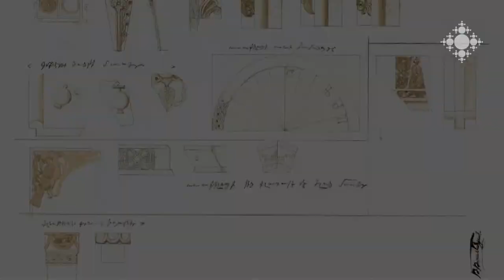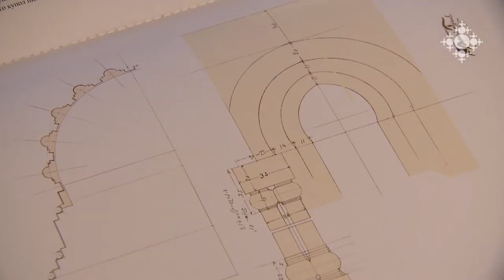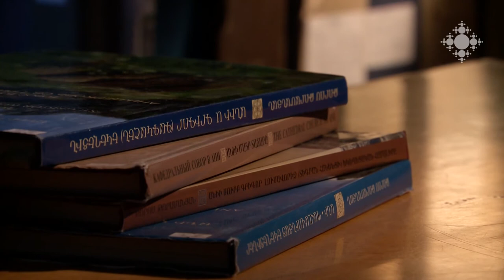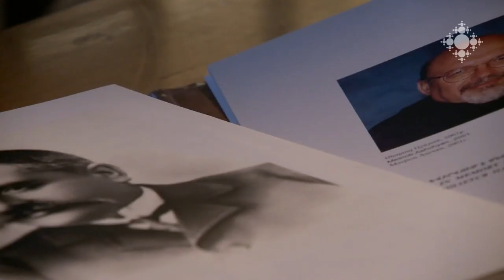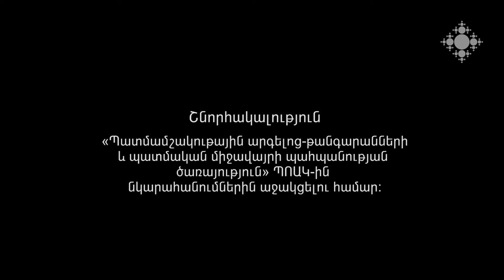Թորոս Թորամանյան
«Եթե ճարտարապետությունը քարացած երաժշտություն է,- գրել է Ավետիք Իսահակյանը,-ապա Թորոս ճարտարապետը այդ քարացածը վերածել է կենդանի երգի: Նա մեր հոյակապ ավերակների և հուշարձանների նույնքան հոյակապ երգիչն է»: Հեռուստահանրագիտարանը ներկայացնում է անվանի ճարտարապետ, գիտնական Թորոս Թորամանյանի կյանքն ու գիտական գործունեությունը:

Toros Toramanyan
“If architecture was a stone music, then Toros Toramanyan has turned that stone into live music”, said Avetik Isahakyan. “He is as much a splendid singer of our magnificient ruins and musieums”. TV Encyclopedia present the life and scientific activities of famous architect, scientist Toros Toramanyan.